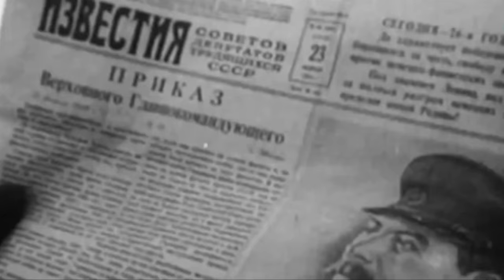23 февраля в Казахстане. Праздник или не праздник?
Что знает молодежь о дате 23 февраля